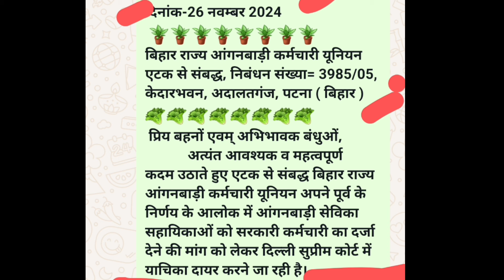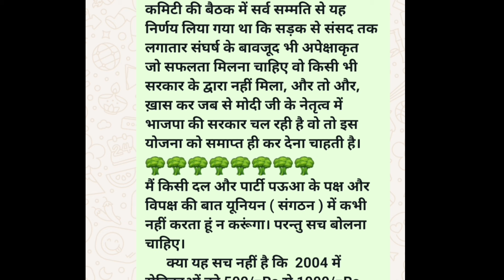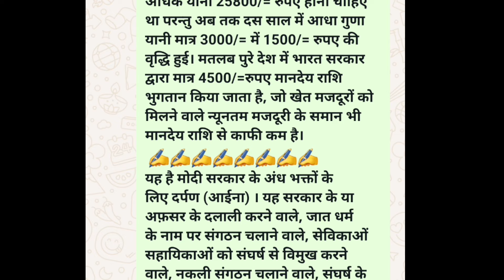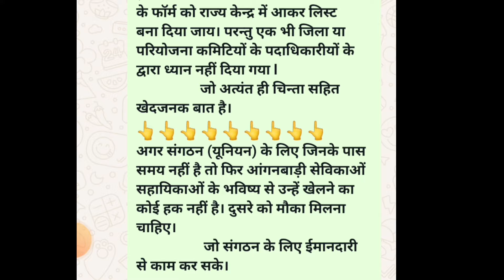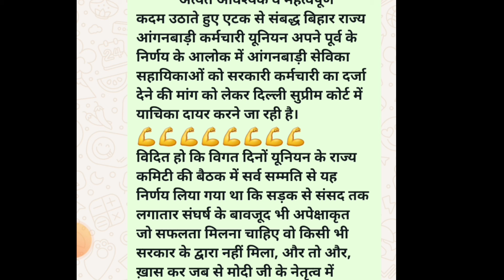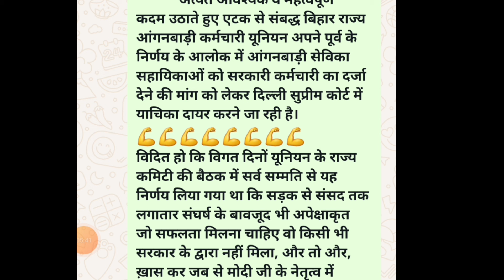धोखा😱 ! 27/11/2024 लेटेस्ट आंगनवाड़ी न्यूज़।देश भर के आगनवाड़ी सेविका सहायिका के साथ बहुत बड़ा धोखा।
धोखा😱 ! 27/11/2024 लेटेस्ट आंगनवाड़ी न्यूज़।देश भर के आगनवाड़ी सेविका सहायिका के साथ बहुत बड़ा धोखा।anganwadihadtal anganwadiprotest anganwadidharananews.